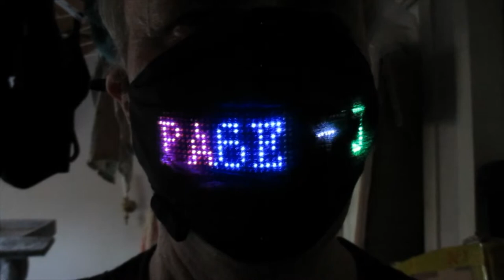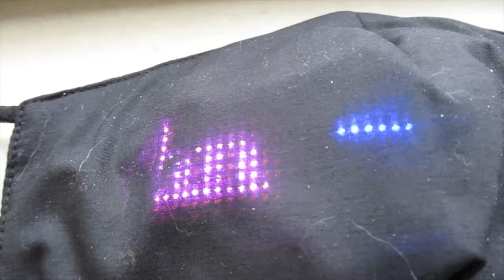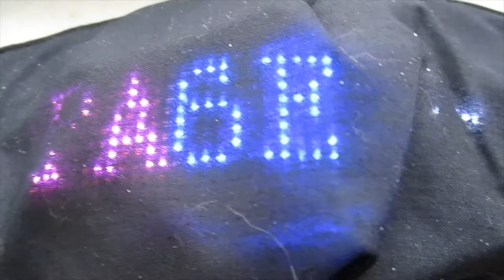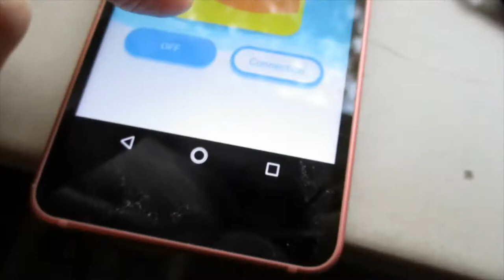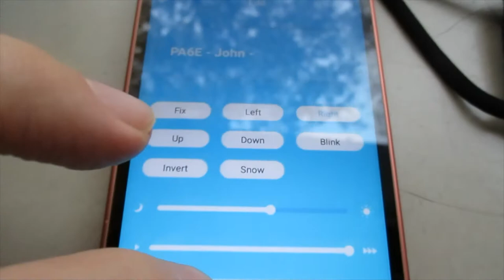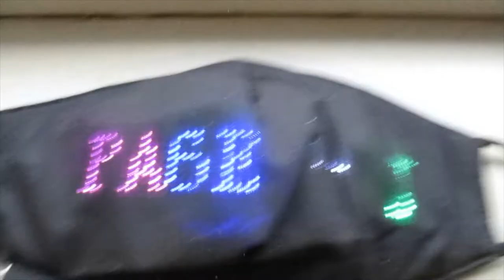Mijn mondkapje met LED-lichtkrant (je loopt er wel mee voor Jodokus gewoon op straat :) )